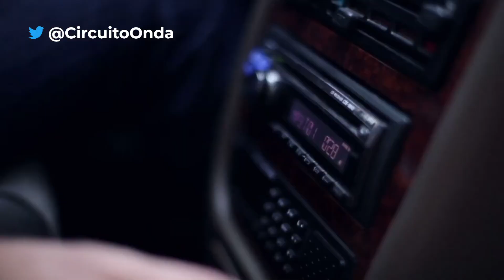El marketing y las emociones- Parte I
Debido al próximo estreno de Intensa Mente 2, una película de Disney que habla de las emociones que siente Riley, una adolescente.

Irene Lessmann, psicóloga, máster en marketing, consultora y profesora de marketing estratégico y digital expresó que «las emociones son al marketing como el pan es a un perro calentero, es su materia prima, es la base fundamental».